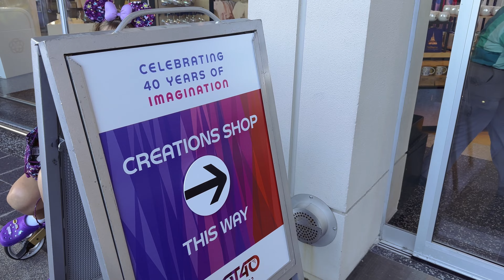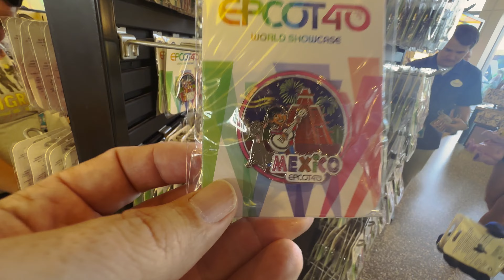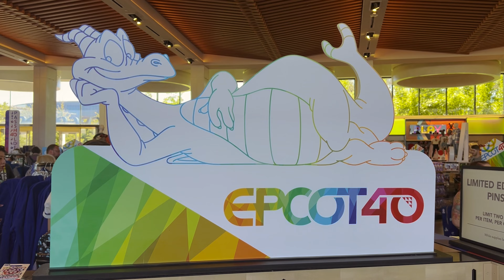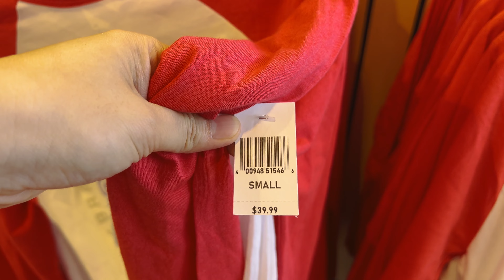Dad's Day at Epcot for the 40th Anniversary Celebration!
Dad was at Epcot for it's 40th Anniversary Celebration. Dad shopped, rode Guardians, ate awesome foods and even took home a super cool pair of shoes! Enjoy all the Epcot 40th Anniversary fun!!!